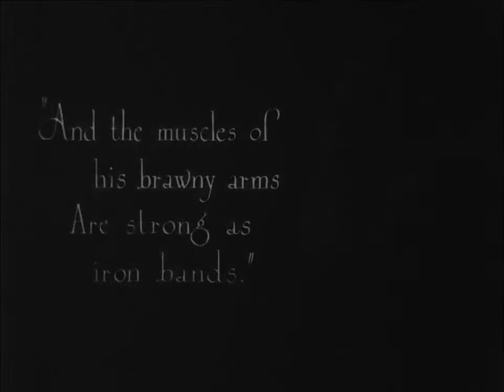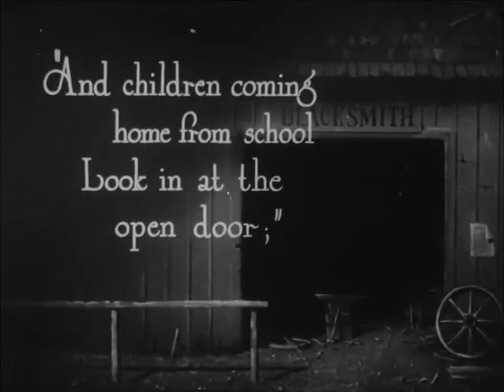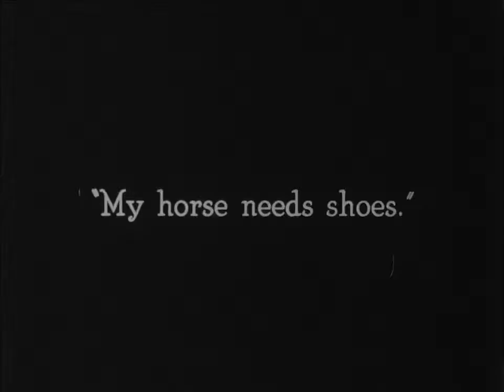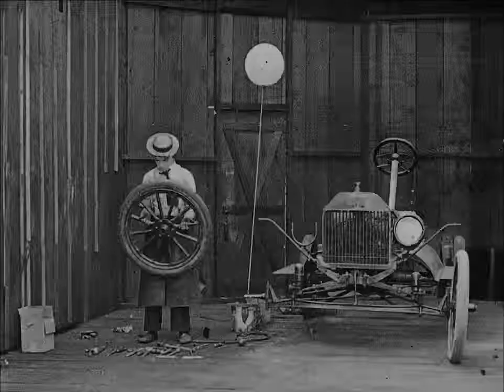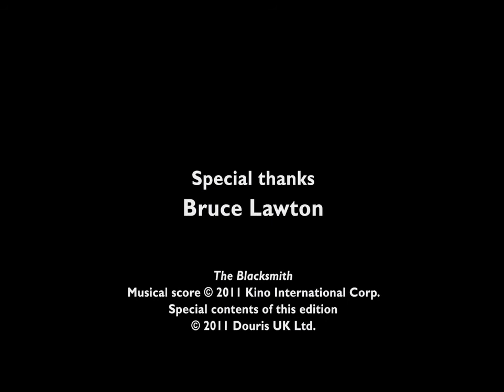Buster Keaton & Malcom St Clair || The Blacksmith 1922 HD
Only Comedy Not Nothing